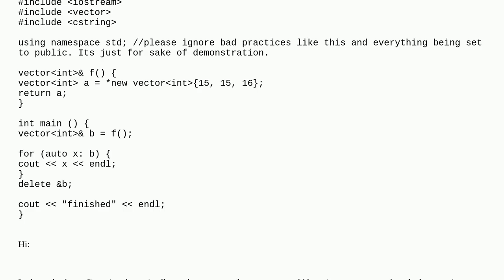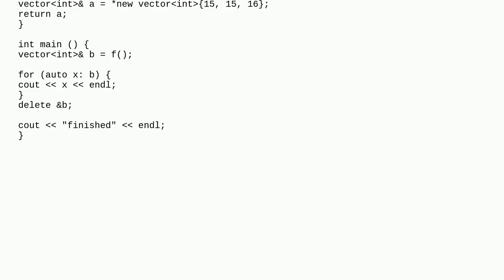using dynamic memory to avoid reference invalidation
A special thanks goes out to the community

  memory-management reference c++